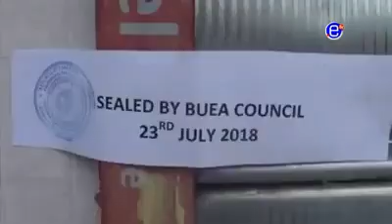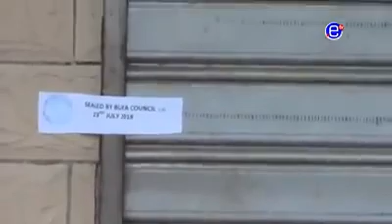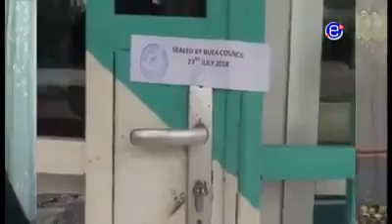Ghost Towns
Stores and offices remain close as everything is on a shut down